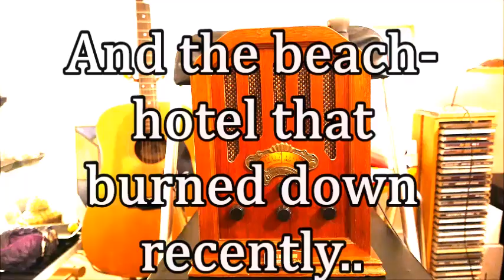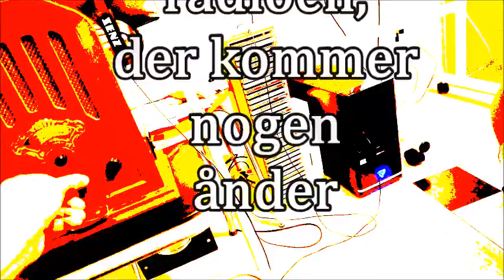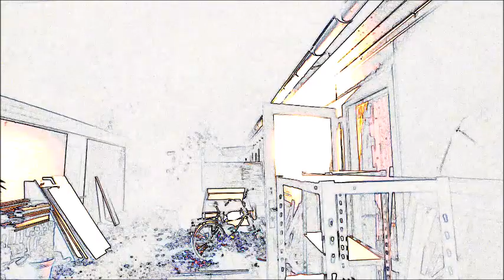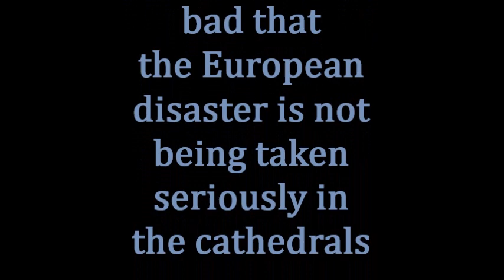Retro Radio II EVP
Second video, using a retro radio as a spirit box - an Odin-session where the Norse god of war speaks directly to Ulrik the Völve, the Asatru shaman of Denmark, representing all lands of the North. Recent fire at a beach hotel in West Denmark, Jylland, the
Svinkløv Badehotel fire, explained - refers to cuts in the Emergency Services all over Denmark, now commonly known.
Also messages, concerning personal unconscious material - and a message from a dead friend, who used to be a trombone player  - Lazarus Farmer (awoken from the dead) was his name and he's all right - among angels now, he makes clear.
Odin tells of the battle of Mosul (video recording done two weeks before the battle for control of this Iraqi city began). And all Muslims in Europe are warned by the King of the Norse gods - radicalized as well as 'peaceful'. Odin has returned, fighting, now showing his powers.